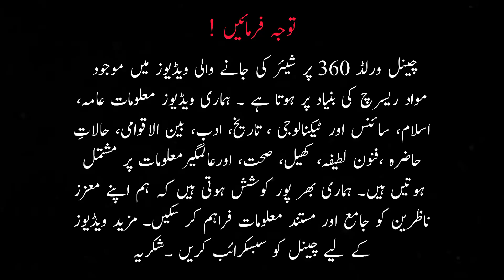Pakistan reached in Semi final | T20 World Cup 2022 Semi finalists | Pakistan vs New Zealand